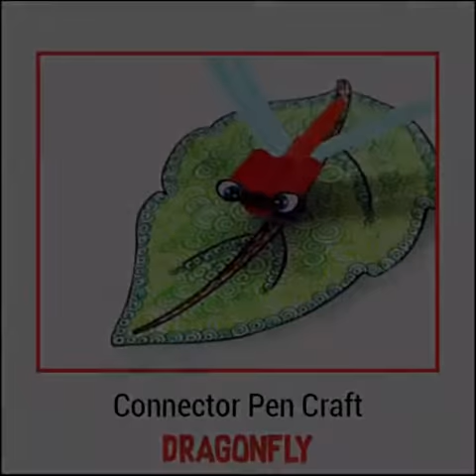DIY Dragon Fly with Connector Sketch Pens